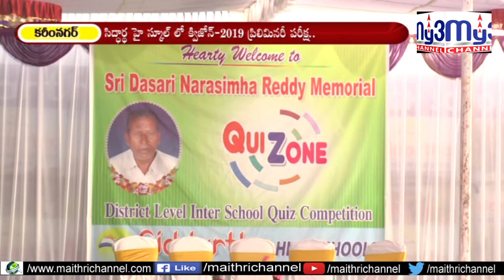సిద్ధార్థ హై స్కూల్లో క్విజోన్-2019 ప్రిలిమినరీ పరీక్ష My3 News 24.11.2019 8PM